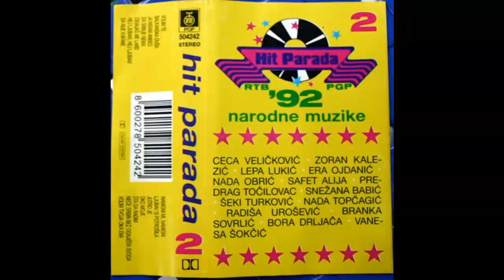Branka Sovrlic - Sta da radim - (Audio 1992) HD